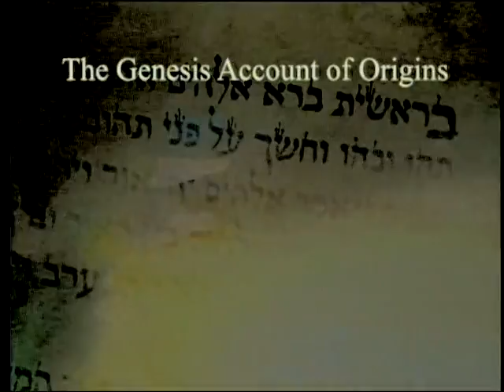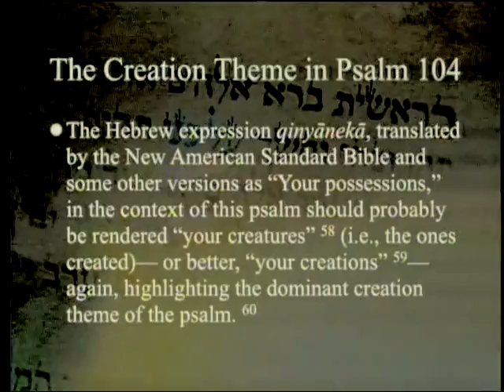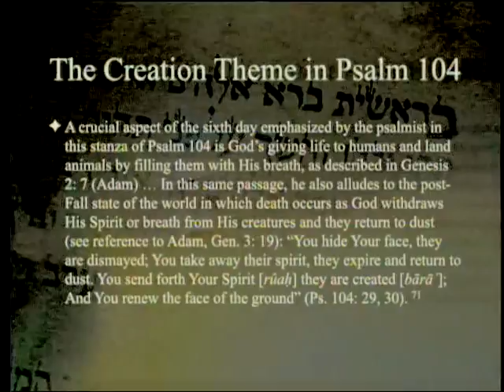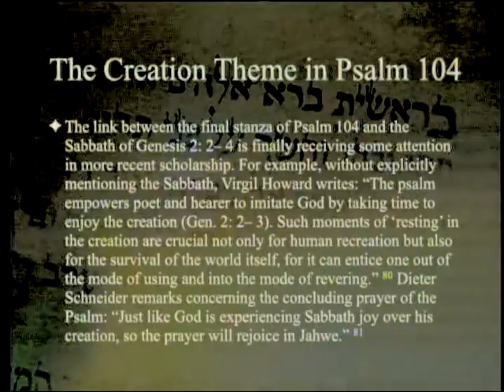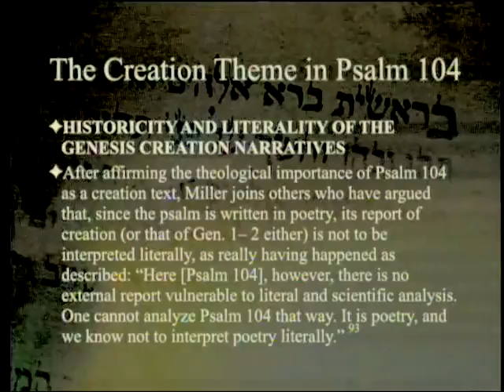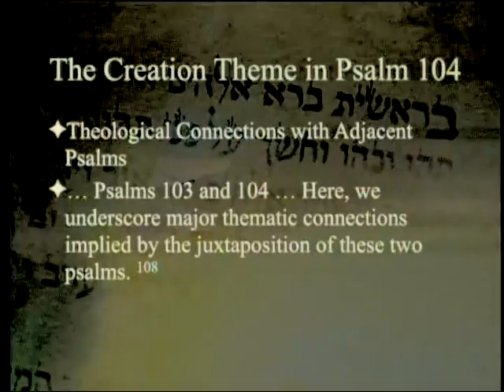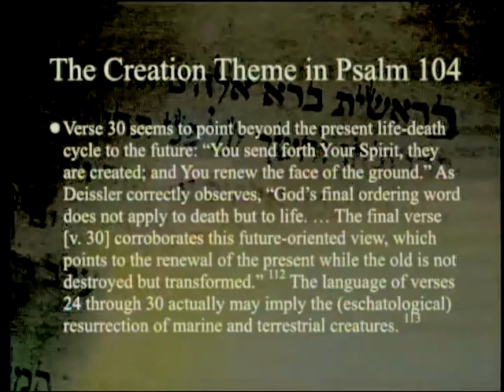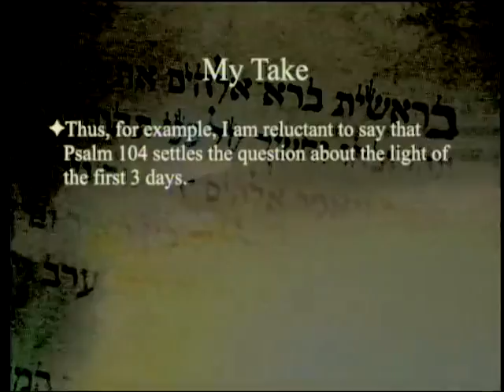The Creation Theme in Psalm 104 (Part 2) 4-9-2016 by Paul Giem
We continue our series on Creation in the Old Testament with a look at the second half of Richard Davidson's chapter (5) on "The Creation Theme in Psalm 104" which compares Psalm 104 with Genesis 1 and 2.

1. Genesis 1 and 2
3. Klingbeil, G. A. (Ed.) 2015. The Genesis Creation Account and Its Reverberations in the Old Testament. Berrien Springs, MI: Andrews University Press.
4. Klingbeil, G. A. (Ed.) 2015. He Spoke and It Was: Divine Creation in the Old Testament. Nampa, ID: Pacific Press Publishing Assn.